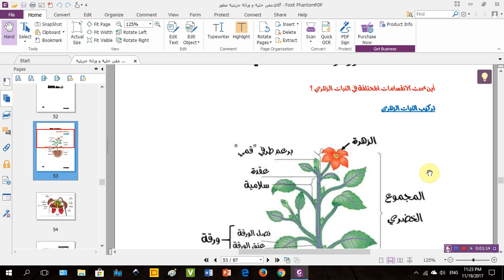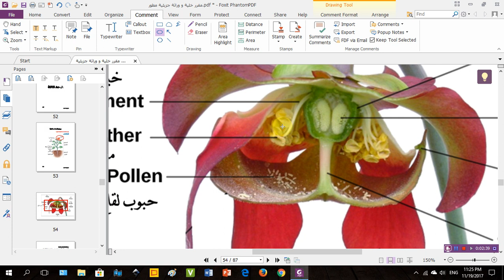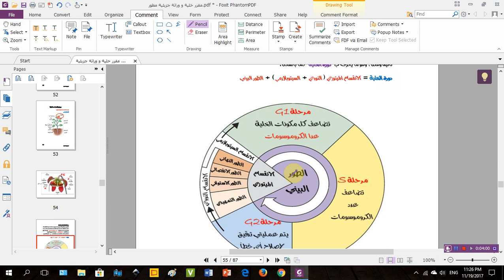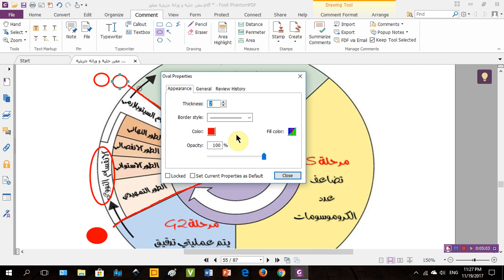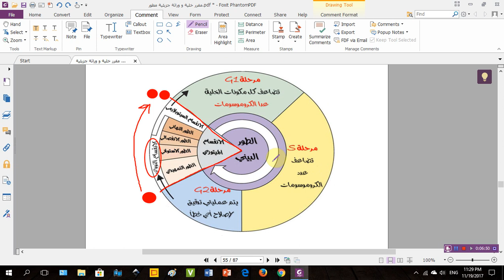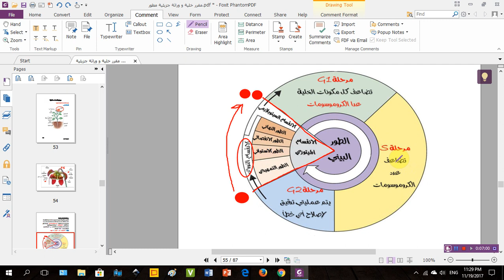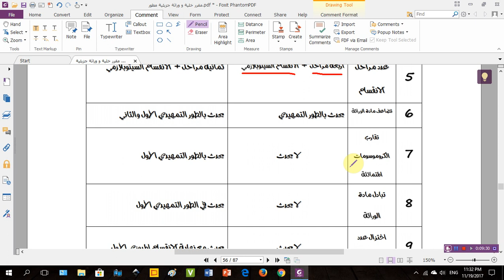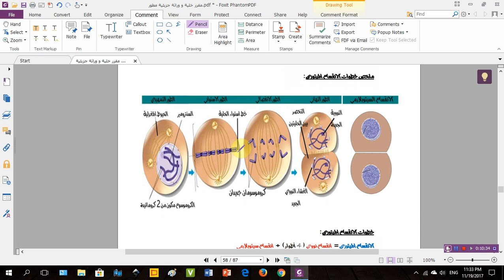Cell Cycle (دورة انقسام الخلية)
شرح مبسط لما يحدث أثناء انقسام الخلية.